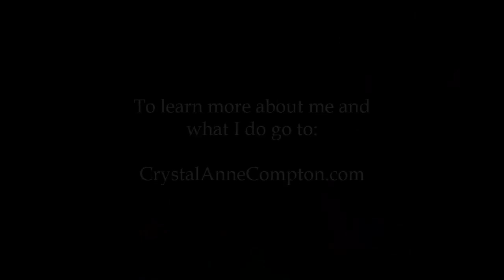Staying High Vibe While Living With A Narcissist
In this video I discuss how to stay positive or high vibration when living with a toxic personality, and in specific, a narcissistic person.  I also explain how to "occupy the energy of the end" and also use the "pruning shears of revision", which are Neville Goddard teachings.